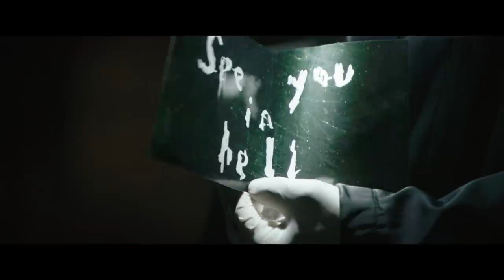THE BATMAN All Trailers 4K (ULTRA HD)